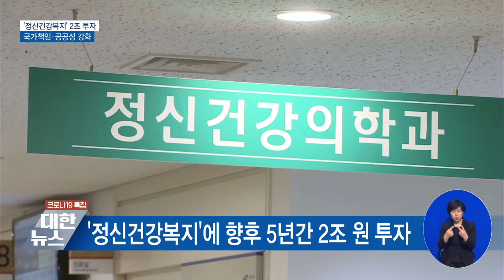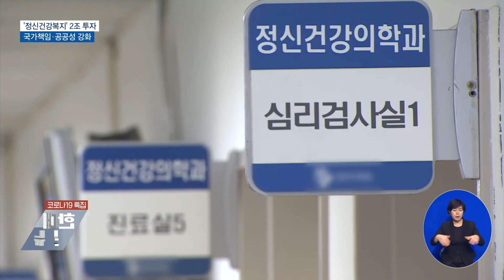'정신건강복지'에 2조 원 투자…국가책임 강화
정부가
앞으로
5년간
'정신 건강
복지'에
2조 원을
투자합니다.

정부는
정세균
국무 총리
주재로
'국정
현안 점검
조정 회의'를
열어,

'제2차
정신 건강
복지
기본 계획'을